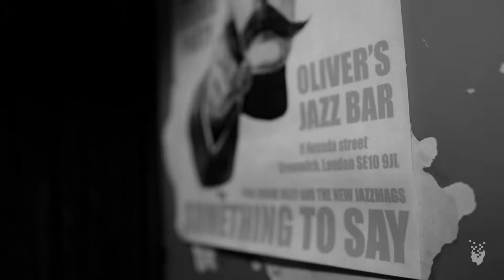Faith i Branko - Jealousy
Song title: Jealousy

Venue: Oliver's Jazz Bar
Every night from 9pm
Sunday from 5pm

9 Nevada street
London, SE10 9JL